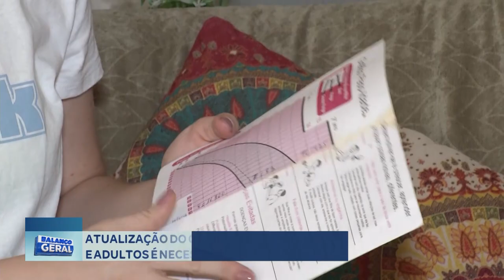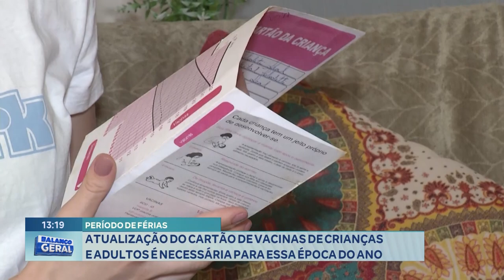Férias: Atualização do Cartão de Vacinas de Crianças e Adultos é Necessária para essa época do Ano.